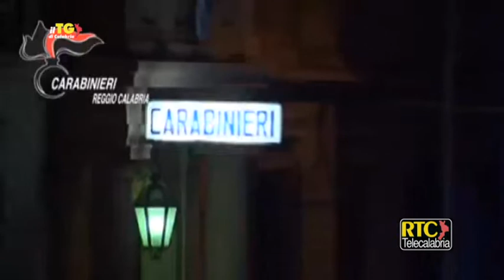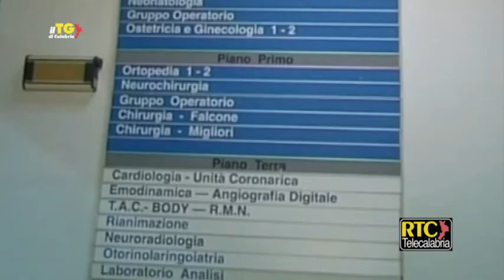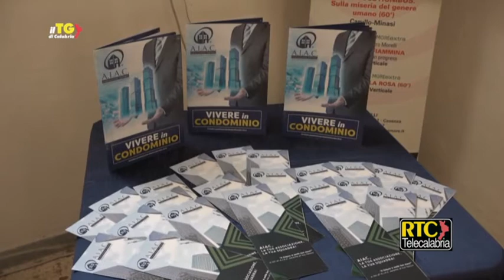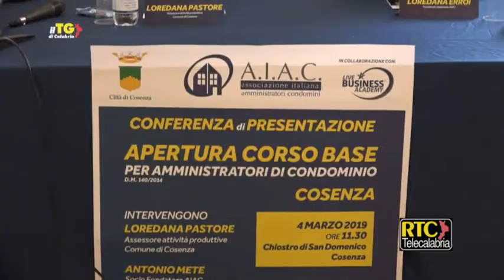Il Tg di Calabria RTC del 5 marzo 2019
Protezione Civile/ Riforma Com, Borrelli incontra prefetti Calabria ---
Conti pubblici/ Cottarelli: "Il deficit alimenta la crescita del debito" ---
Catanzaro/ Prevenzione del terremoto, Pirozzi: "In Italia bisogna cambiare mentalità" ---
Sanità/ Carenze igienico-strutturali all'ospedale di Vibo, denunciato Dg ---
Pedà a Cotticelli: "Potenziare guardie mediche nel Reggino" ---
Caporalato/ Arresti nel Reggino, accertati casi di violenza sessuale ---
Droga/ Smantellata una centrale dello spaccio nel Cosentino ---
Sanità/ 7 nuovi primari per l'ospedale di Cosenza ---
Firmato nuovo contratto territoriale del comparto agricolo ---
Cosenza/ Partono i corsi per amministratori di condominio ---
Roggiano Gravina/ Il Carnevale della Valle dell’Esaro 2019 ---
Calcio, posticipo serie C/ Reggina-Rende 1-1, Viteritti gela il "Granillo" al 94' ---
Reggina-Rende 1-1/ Il commento di Drago e Modesto ---